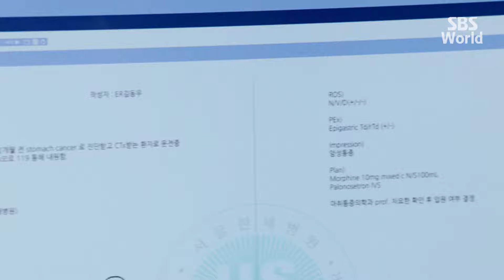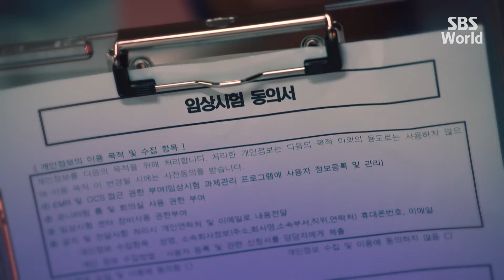[CC/FULL] Doctor John EP15 (2/4) | 의사요한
Cha Yo-han (Ji Sung) is a doctor of anesthesiology. He is arrogant, but he is a genius at his work. Kang Shi-young (Lee Se-young) is a resident of anesthesiology who works with Cha Yo-han. She is smart, warm and listens carefully to her patients. People, with mysterious acute or chronic pain come to the hospital. There, Cha Yo-han and Kang Shi-young try to find the causes of their pain.